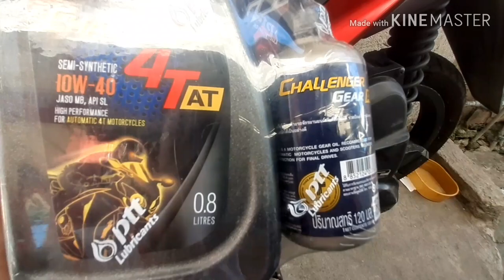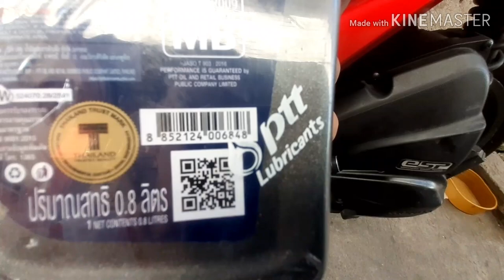HONDA BEAT Fi V1 CHANGE OIL PTT ENGINE OIL AND GEAR OIL. SMOOTH PALA TO GAMITIN.